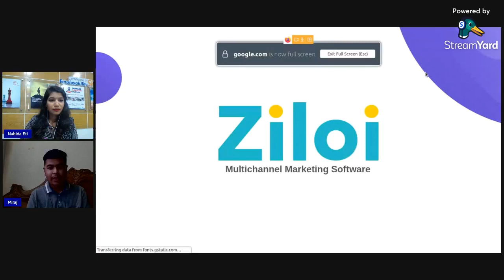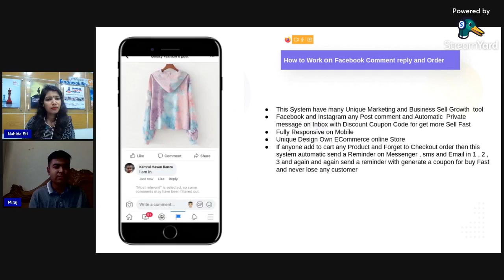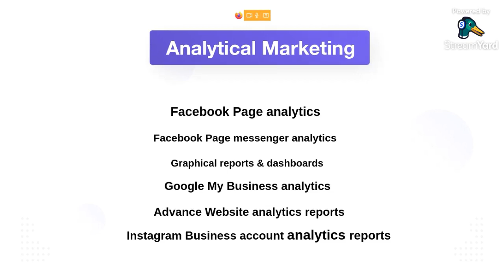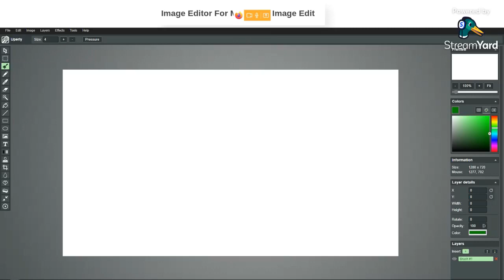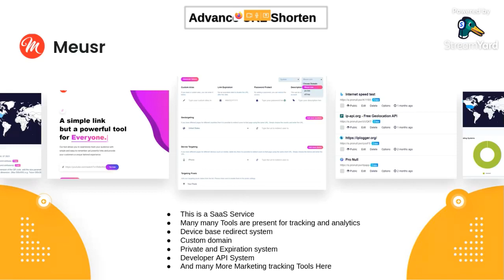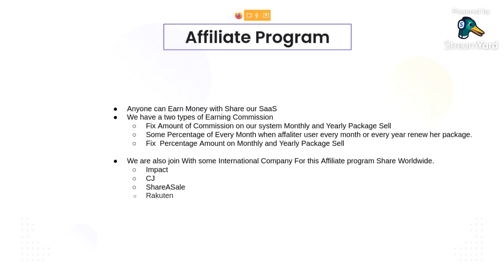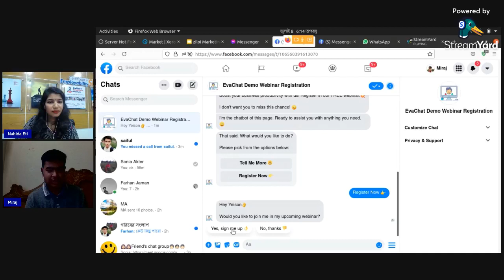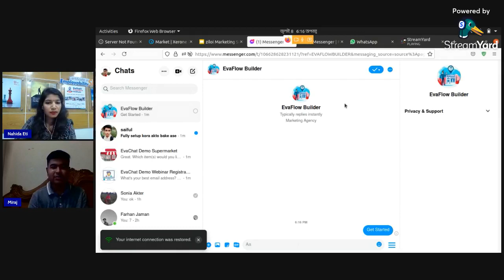Young Innovator of Daffodil Polytechnic Institute || Episode - 03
ইয়ং ইনোভেটর এপিসোড - ৩, জানবো লকডাউনে ড্যাফোডিল পলিটেকনিকের শিক্ষার্থীদের প্রচেস্টা এবং অগ্রগতি